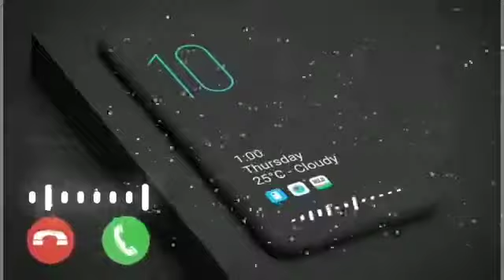new ringtone mast ringtone hindi song ringtone bollewoodsonginqtone mobile rinqtone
new ringtone mast ringtone hindi song ringtone bollewood
songinqtone mobile rinqtone